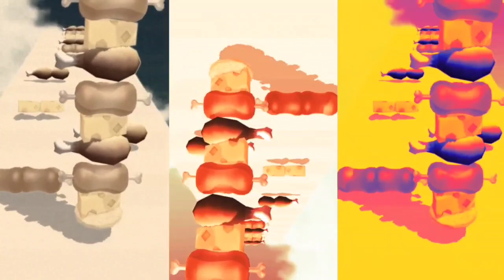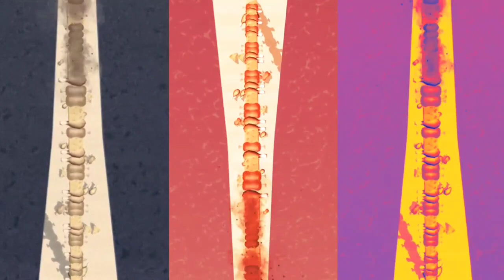Wrong color Challenge in game Sandwich Runner 🥪